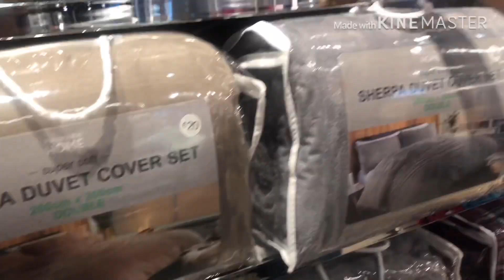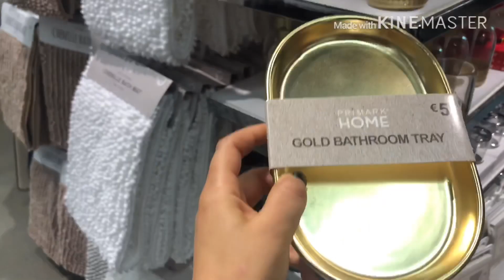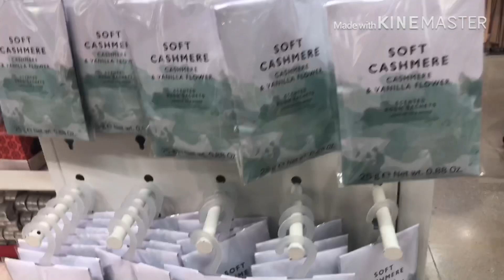جولة في primark home ديكورات لبيتك 🥰 و الثمن👌👌